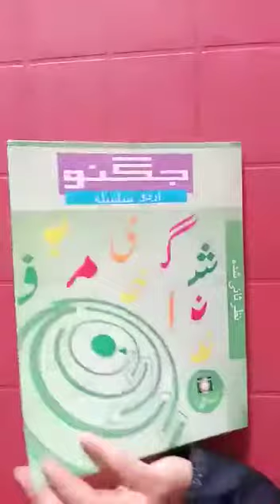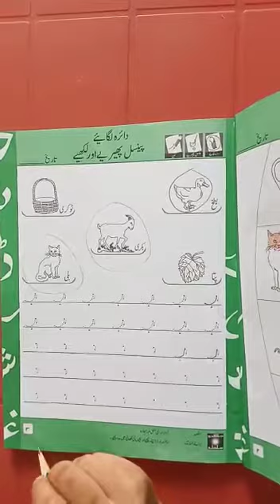Pre year II Urdu Book 27/06/2020